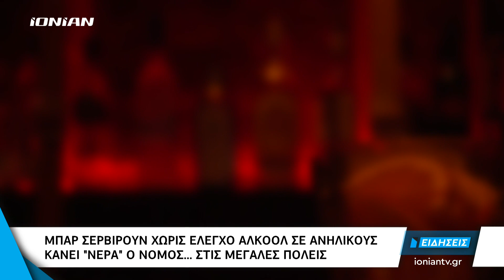Ελλάδα | Μπάρ σερβίρουν χωρίς έλεγχο αλκοόλ σε ανήλικους